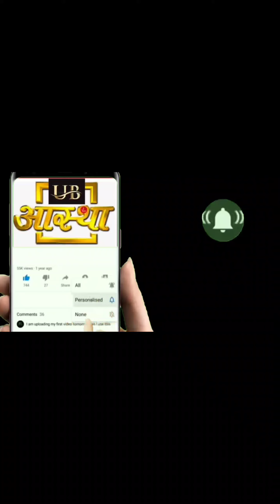गोवर्धन पूजा दान घाटी के अभिषेक के दर्शन और मुखारविंद के दूध की धार के दर्शन 14--11--2023